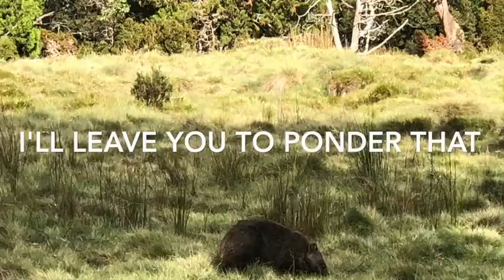Our First Wombat